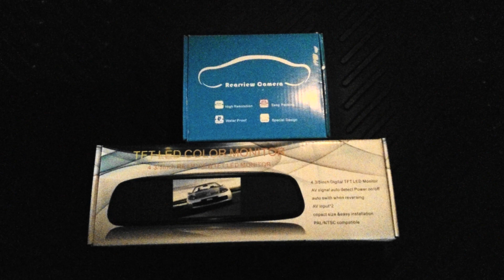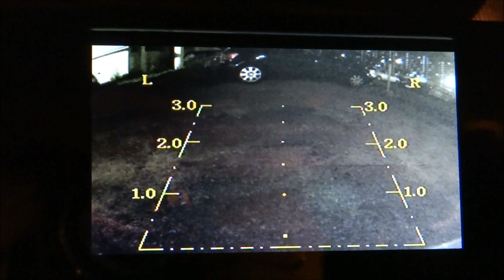Video prezentacja z modyfikacji "Mazda 6 GG"